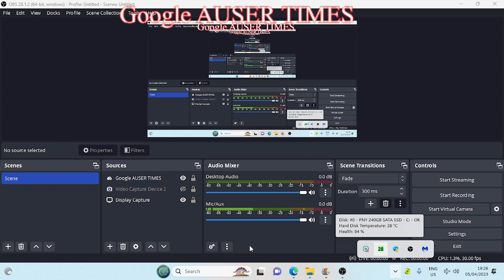April 5th, 2023 fathers visit exposed great deal of tranquilisers involved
April 5th, 2023 fathers visit exposed great deal of tranquilizers involved according to MK Ultra scenario